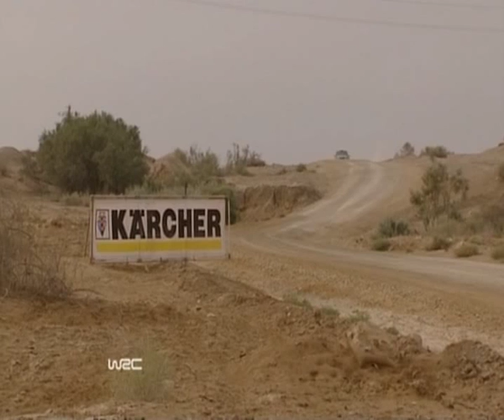Friday In Car Special - Jordan 2008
Onboard footage of Mikko Hirvonen, Jari-Matti Latvala, Sebastien Loeb & Toni Gardemeister on the In Car Special of SS01 on Friday during Rally Jordan in 2008